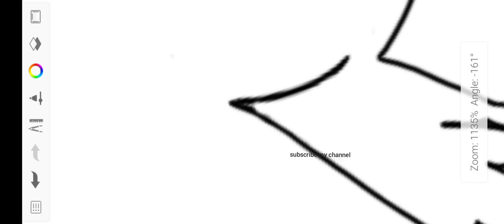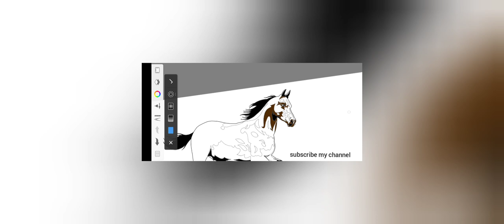horse digital painting - Sketchbook